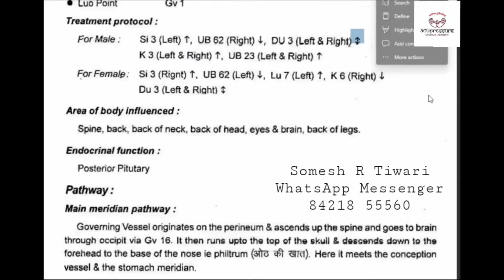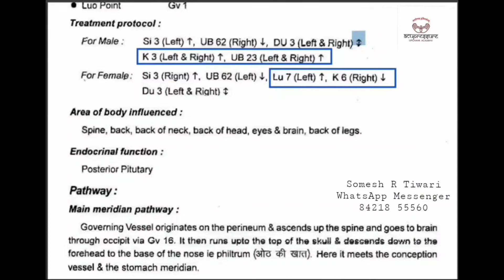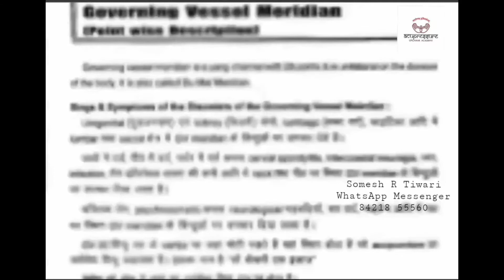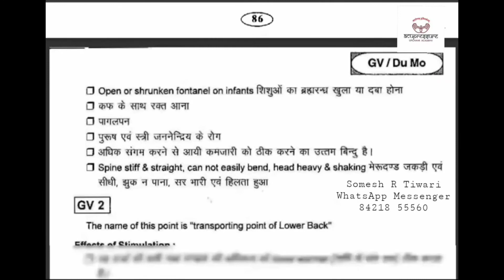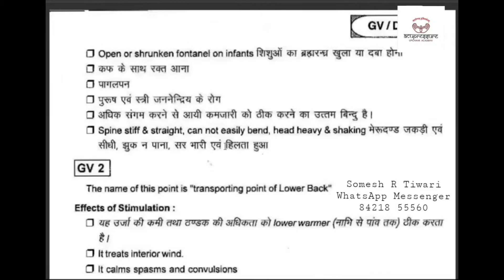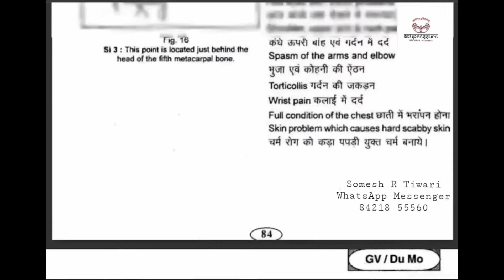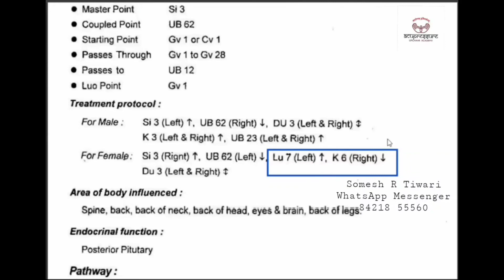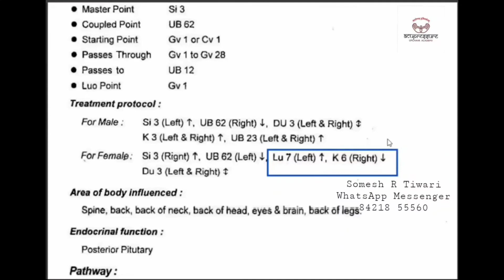EOV | Important Note For Acupressure / Acupuncture Therapist | TCM | Hindi